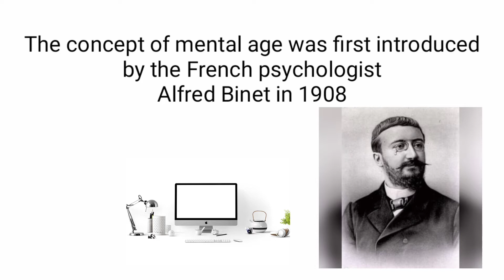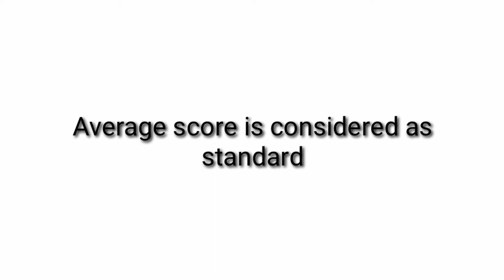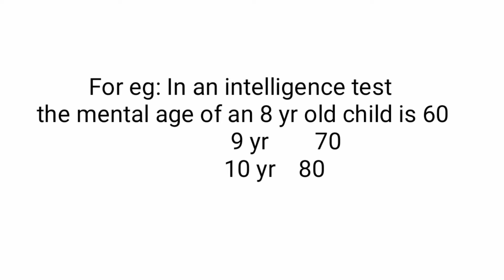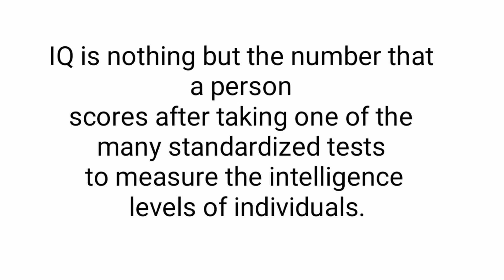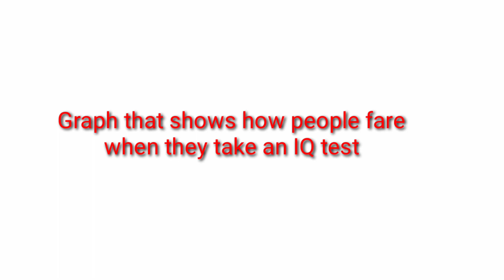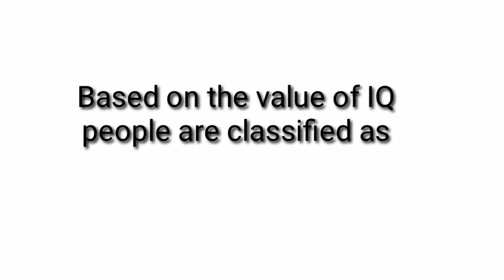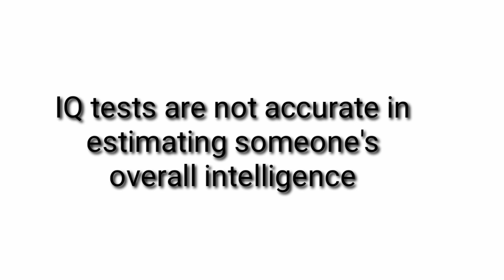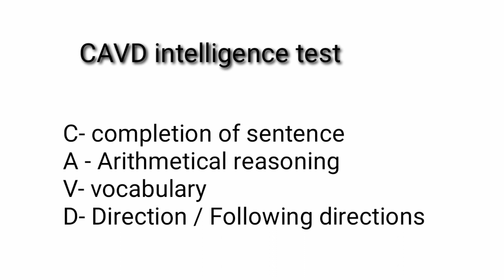(IQ) Intelligence Quotient/ ബുദധിമാപനം/ Mental age/മാനസിക വയസ്സ്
An individual's level of intelligence is usually expressed in quantitative terms as a ratio between his mental age and chronological age. This ratio is known as intelligence quotient (IQ).

Classification of Intelligence and IQ